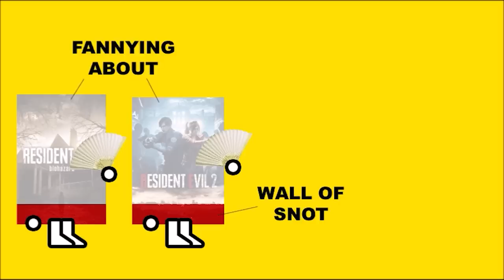Resident Evil 3 (Zero Punctuation)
This week on Zero Punctuation, Yahtzee reviews Resident Evil 3.